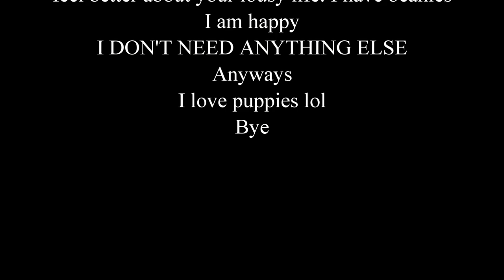Best gear in the Division: Pom Pom Beanie Commercial